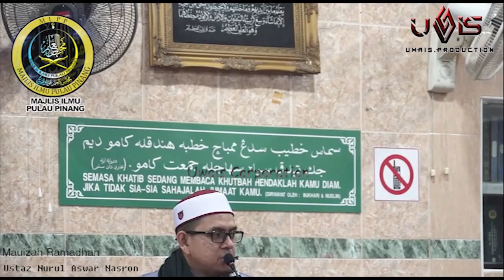Checklist Ramadhan Anda | Ustaz Nurul Aswar Nasron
Dapatkan info-info majlis ilmu terkini dan terhebat setiap hari
Dapatkan kemaskini jadual kuliah maghrib di qaryah masing - masing.

sebarang sumbangan bagi kos pengurusan Siaran Live Streaming Majlis Ilmu Pulau Pinang, boleh dibuat menerusi :